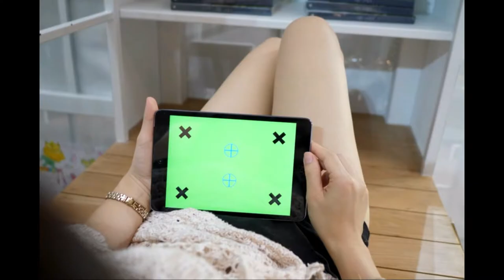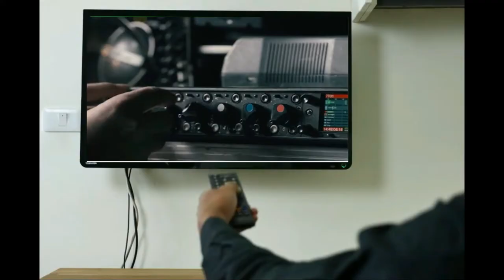RECORDAR É VIVER - PROSAS E RISOS 30/07/2021. Ep. 21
👍 NÃO ESQUECE DE DEIXAR O SEU  LIKE.

ACOMPANHE O NOSSO PROGRAMA: Toda Sexta-feira às 19h

ELENCO:

VÓ ARMELINDA
CUMPADE FUDÊNCIO
VELHO JUVENAL